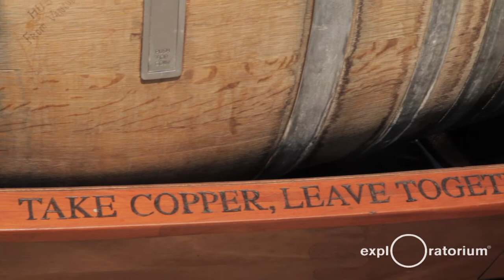We Make the Treasure by Paul Ramirez Jonas | Exploratorium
We Make the Treasure
by Paul Ramirez Jonas
June 19, 2014–January 2015
Location: Exploratorium Pier 15
Admission: Free

The second installment in the Over the Water series of large-scale, commissioned artworks.

Explore the value of objects lost and recovered, above and below the water line, at We Make the Treasure, the second installment in our Over the Water series of large-scale commissioned artworks. By traversing layers of present-day experience and forgotten history, we invite you to investigate the visible and invisible forces that make something a treasure.

Ephemeral, pulsing lines of air bubbles break the surface of the water between Piers 15 and 17, suggesting the ghostly outline of the Beeswing, a schooner that sank on February 17, 1863, as it returned to San Francisco from Monterey. Near the bubbling wreck is a rowboat loaded with mysterious cargo. Visitors are invited to interact with the imagined treasure of the Beeswing by using a crane to find and exchange a haul comprised of coin-sized objects of indeterminate value.

We Make the Treasure is curated by the Exploratorium’s Center for Art & Inquiry in collaboration with the Studio for Public Space. Nato Thompson, chief curator of Creative Time in New York, served as advising curator.